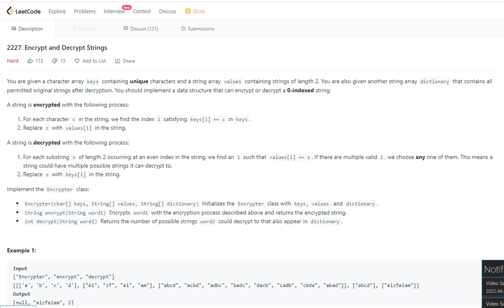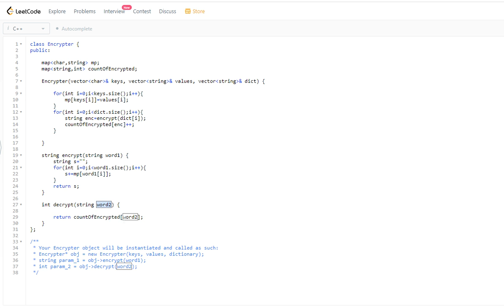2227 Encrypt Decrypt | 287 Contest | Hindi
Very easy, Simple Hash Solution Explained In Hindi
Leetcode 2227. Encrypt Decrypt Strings